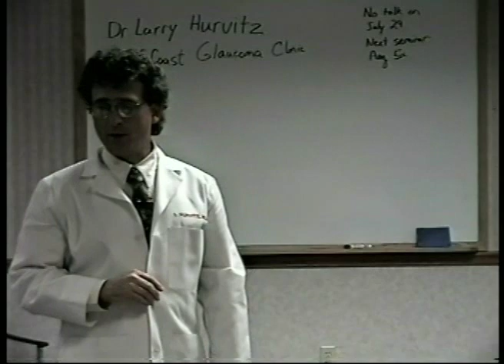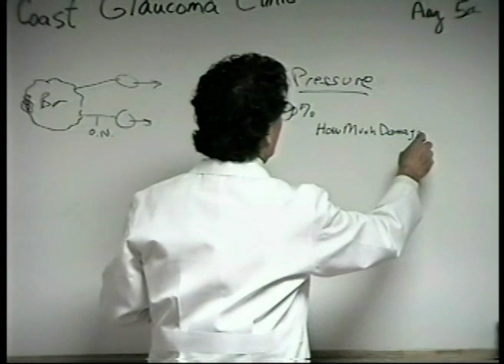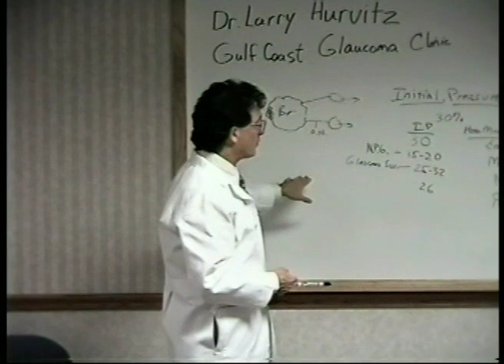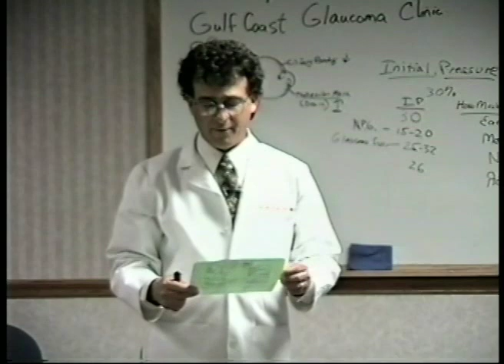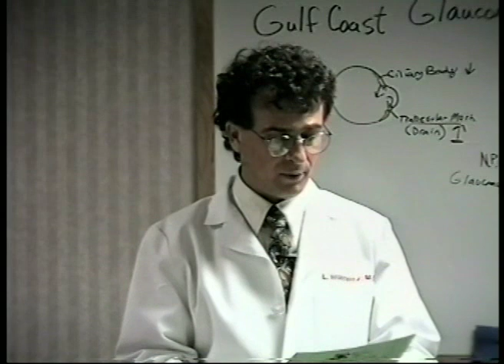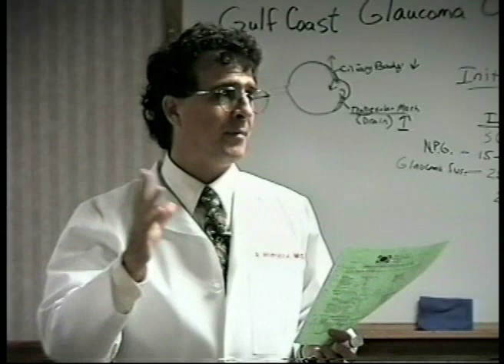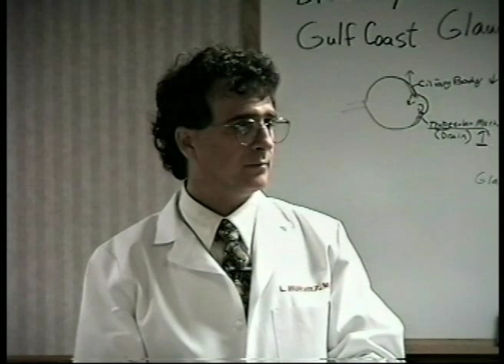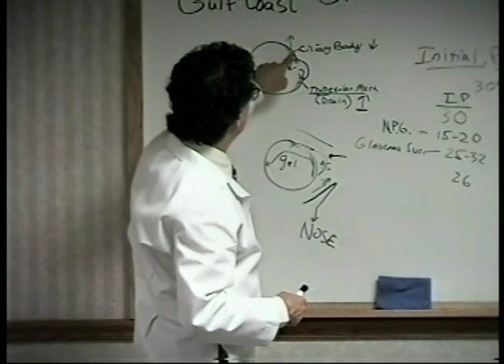Lecture #3 "Glaucoma Treatments/Medications & Their Side Effects"